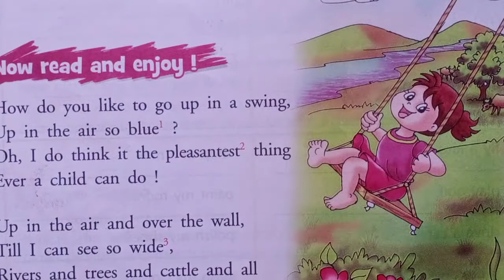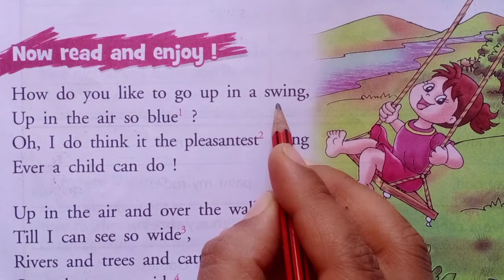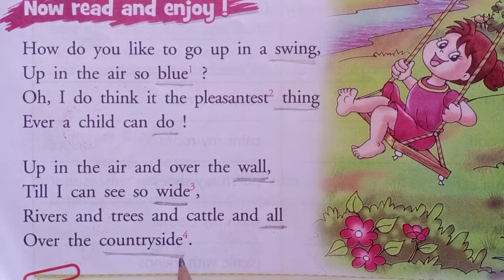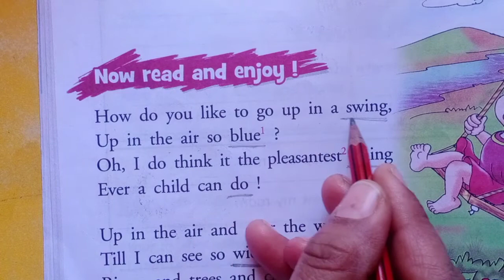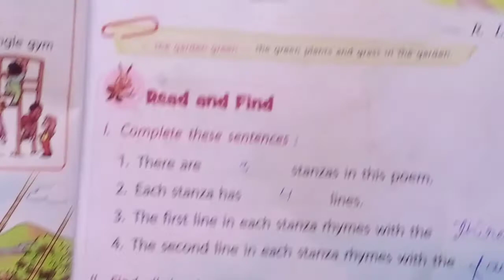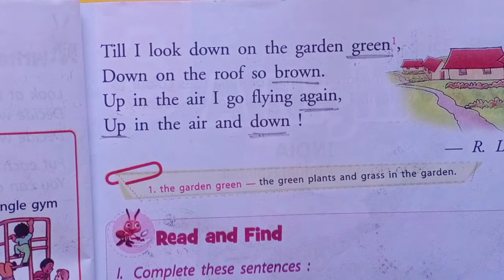English Class- 3 ''The Swing'' (Recitation)